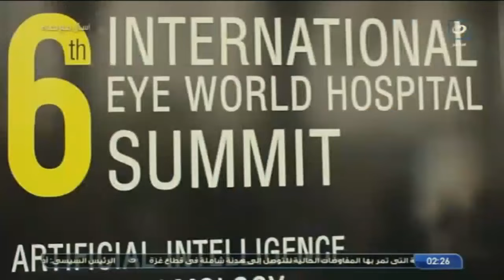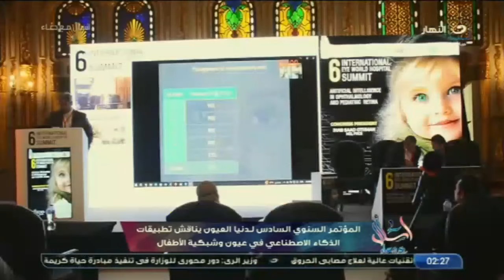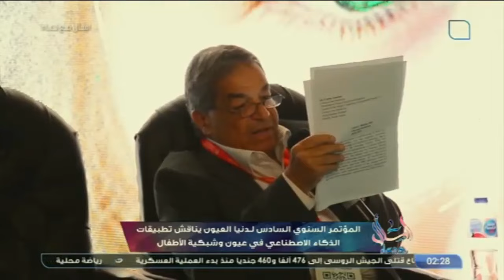المؤتمر السنوى السادس لدنيا العيون يناقش تطبيقات الذكاء الاصطناعى فى عيون وشبكية الأطفال